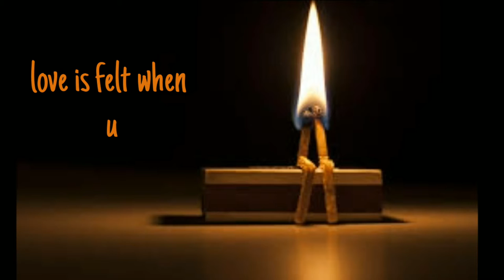💖 #2019 beautiful creative love whatsapp status 💖💕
Hi frnds